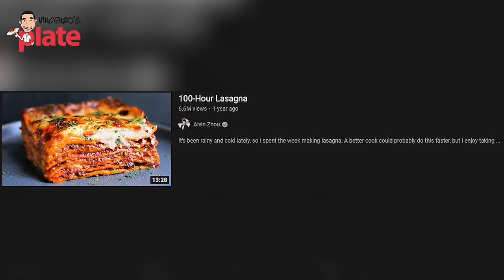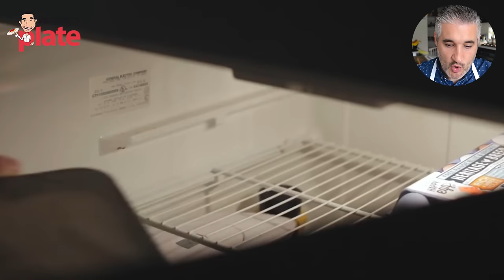Italian Chef Reacts to 100 HOUR LASAGNA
100 Hours Lasagna? Can you believe it?
This recipe is almost completely different from the lasagna that we Italians are used to make, especially the process, but I have to be honest and give my best compliments to Alvin, because the final result is divine!
Well 100 hours is definitely a loooong time, I don't know if I would be able to wait that long, but it's definitely worth it!